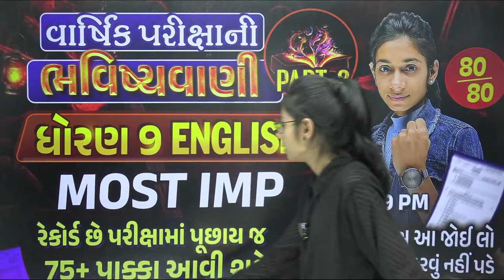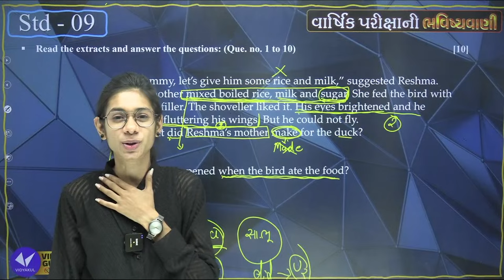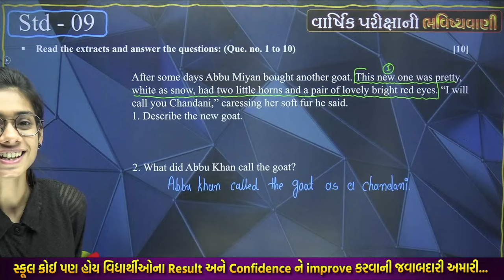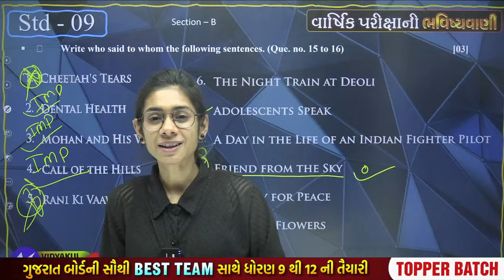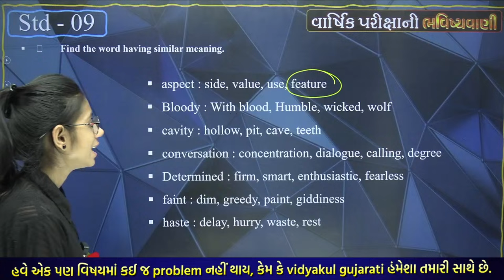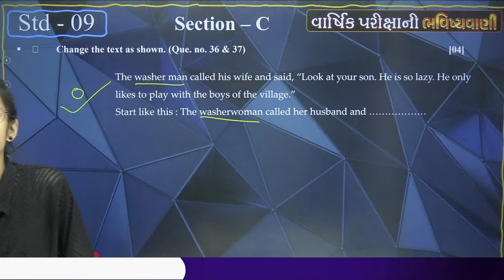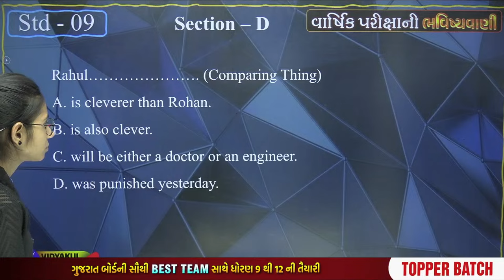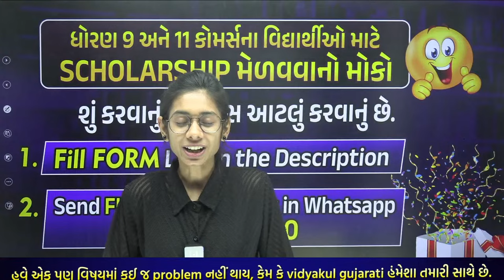Std 9 English Final Exam Paper Imp 2024 Part 2| Varshik Pariksha ભવિષ્યવાણી 2024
𝗡𝗲𝘄 𝗣𝗹𝗮𝘆 𝗟𝗶𝘀𝘁 𝗲𝘅𝗮𝗺 𝘀𝘁𝗿𝗮𝘁𝗲𝗴𝘆 𝟮𝟬𝟮𝟯-𝟮𝟰